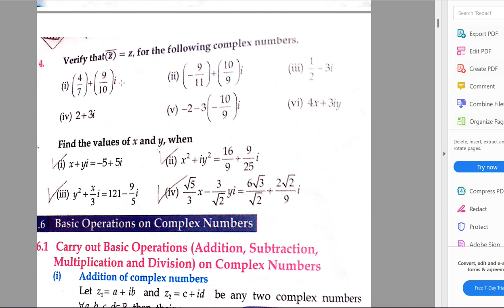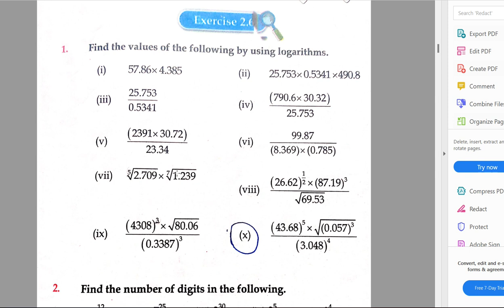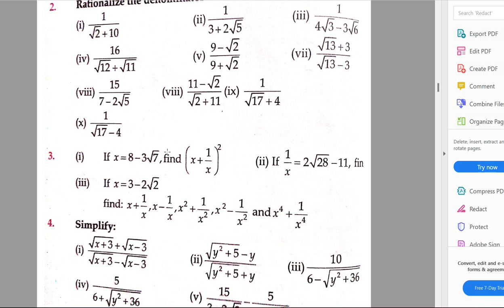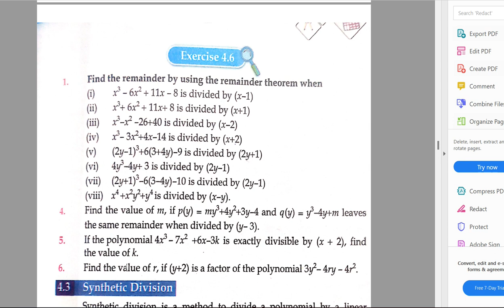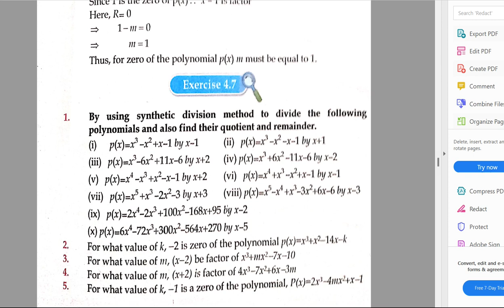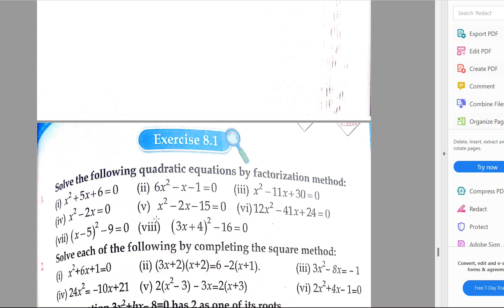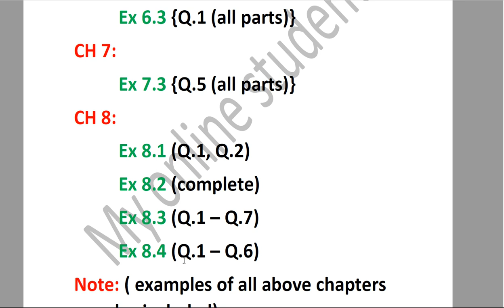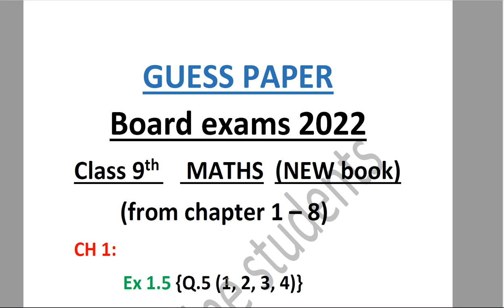guess papers 2022 math class 9 || 9th math new book guess paper for board exams 2022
In this video i will explain you about 9th Class Math Most Important Guess Paper 2022 9th class math guess paper 2022

pdf link
9th math new book guess paper for board exams 2022
pdf 2
books exercises